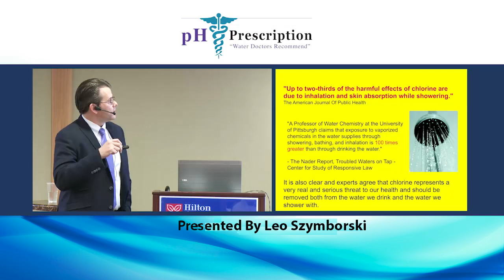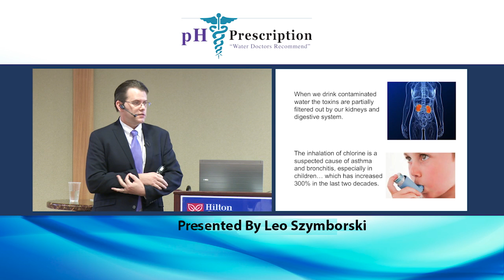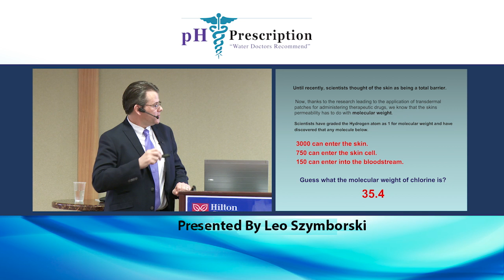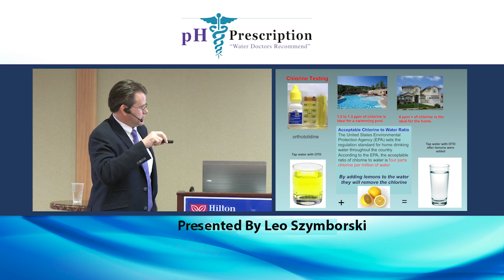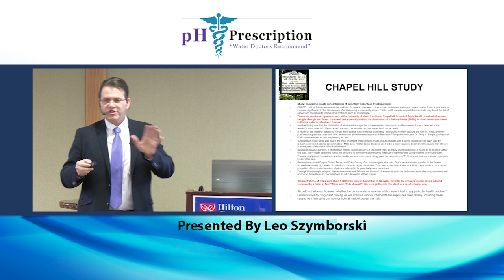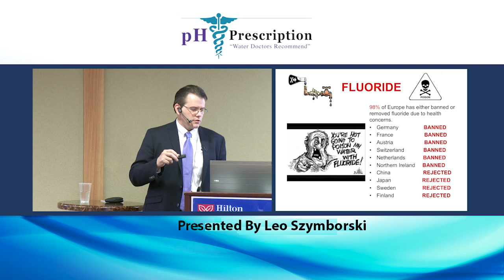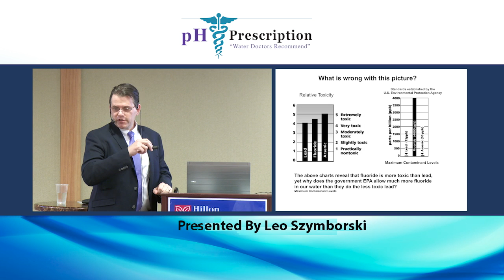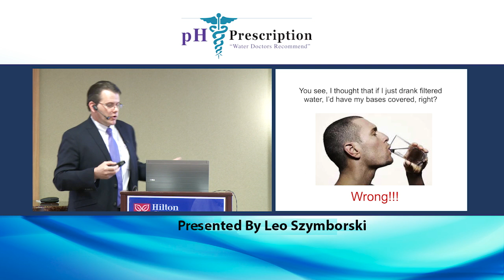Alkaline Water Filter System Whole Home Water Filtration System - Part 2 of 4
Alkaline Water Filter System and Whole Home Water Filtration Systems Part 2, A 4-part Alkaline pH Home Water Filtration series as presented by Leo Szymborski, the founder of pH Prescription alkaline water purification filtration systems.

Drinking Water Filter System for Home

pH Prescription is the leader in whole house water filtration systems to provide clean water from every tap in your house.

Our filters remove chlorine, chloramines, fluoride, heavy metals, pharmaceuticals and much more. We believe we have the best whole house water filter on the market and we believe you will too. There are no other whole house water filters on the market with a proprietary filtration system like ours.

Most people think that if we just drank filtered water, we have our bases covered. We never even realized that the chlorine in our showers and baths could be just as damaging, if not more so. That's because your skin is your largest organ and it is naturally gifted with the ability to absorb both nutrients and toxins.

Home Water Filtration Systems

pH Prescription is an international company. We have our water equipment in homes and offices throughout all 50 states and several other countries and we are growing. We will assist you from the point of purchase to completion of your installation.

We can also design a custom water filtration system for your unique water filtration needs especially if you have a need for a well water home filtration system just contact our office today.

Alkaline Water Filter System  Whole Home Water Filtration System Lecture Series parts 1, 3, and 4:

Alkaline Water Filter System  Whole Home Water Filtration System